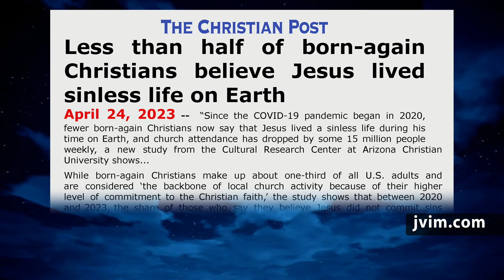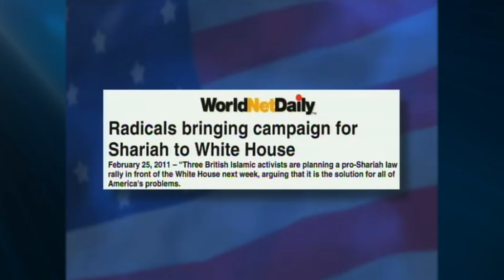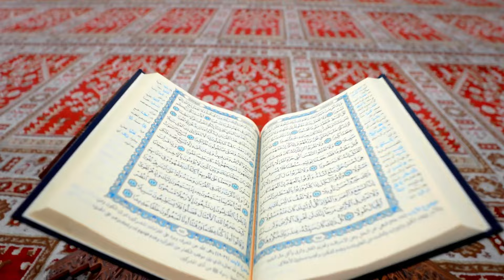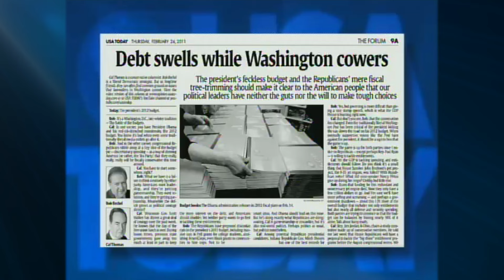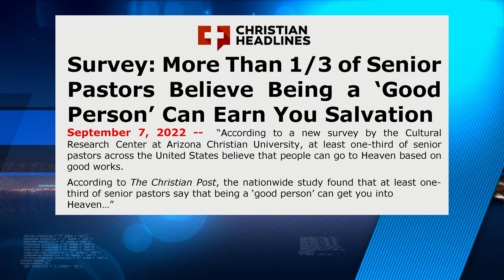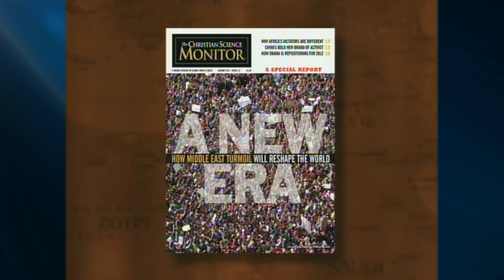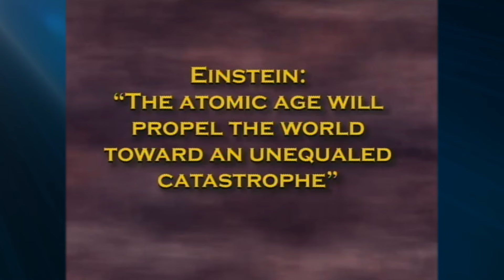Jack Van Impe Presents -- February 23, 2024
Warning: Escape!